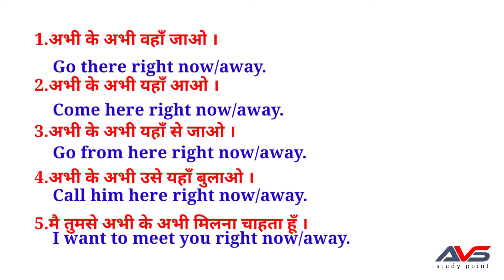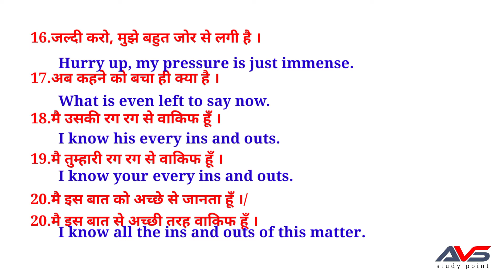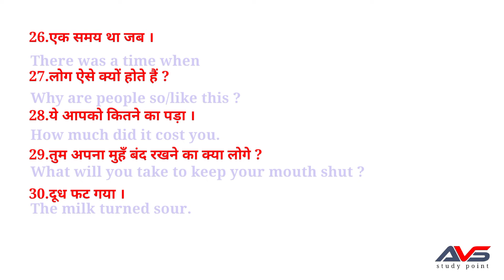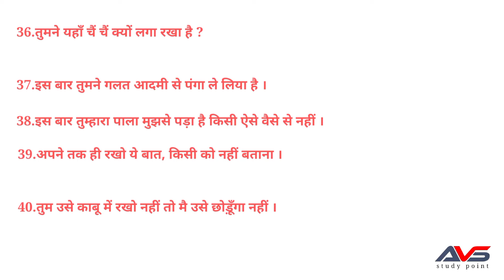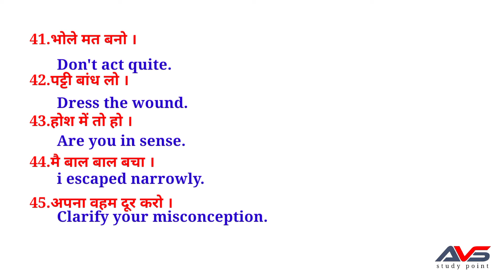50 Daily use english sentences |121| Short English sentences | रोज बोले जाने वाले English sentences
how to speak english|| english speaking practice || English sentences for daily use || रोज बोले जाने वाले अंग्रेजी वाक्य | spoken english

your quarries :-

how to speak hindi fluently in 10 days
how to speak english for kids
spoken english
spoken hindi
english bolna kaise sikhe ine hindi
english bolna sikhna
english bolna kaise sikhate hain
इंग्लिश बोलना कैसे सीखे
english bolna kaise sikha jata hai
english bolna kaise sikhe daily use sentence
50 daily use english sentences
50 daily use english sentences for conversation
50 daily use english words with hindi
50 daily use english words with meaning
50 short daily use english words
50 english phrases for daily use english speaking for beginners
angreji kaise bolenge
angreji kaise bole aur sikhe
angreji kaise hai
how can I practice speaking english
where can I practice my english speaking for free
english speaking practice scripts
english speaking practice paragraph
english speaking practice for beginners